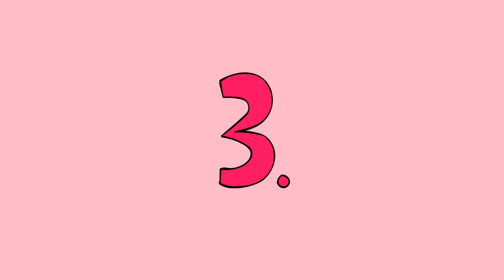3 Ways to Beat the Monday Blues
Are you trying to have a happy monday? Are you trying to escape from your monday blue? Monday blue, typically in the morning, is a sad feeling or slight depression that we feel when we join the work after a weekend or after a break. In this video, Dr. Thomas Ungar, psychiatrist-in-chief, at St. Michael's Hospital shares his tips on how to deal with the Monday Blues.

Written and narrated by: Dr. Thomas Ungar
Animator: Ben Carswell
YouTube Manager: Cindy Cheong